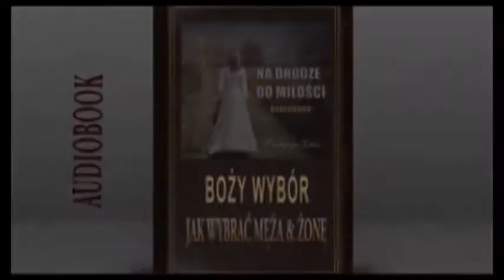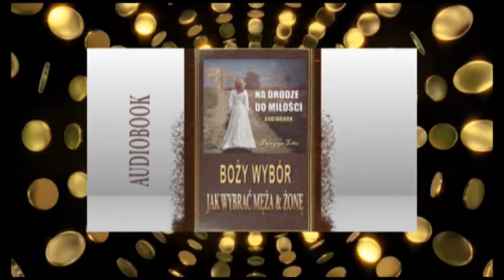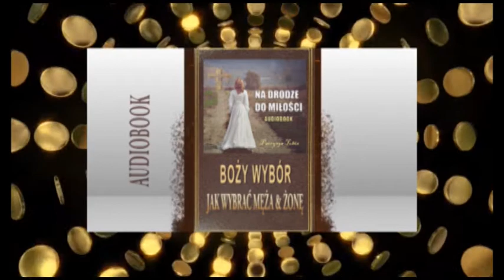JAK WYBRAĆ MĘŻA & ŻONĘ - CZĘŚĆ1 ( AUDIOBOOK)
Nikt nas nie uczy jak wybrać współmałżonka, polegamy więc najczęściej na własnych emocjach. Na szczęście Ewangelia pomaga nam zrozumieć jakimi wartościami się kierować w życiu, aby dokonać słusznego wyboru. Sprawiedliwi starannie wybierają swoich przyjaciół, ale droga bezbożnych prowadzi ich na manowce – mówi Psalm 12: 26. Jeżeli starannie, czyli ostrożnie należy wybierać przyjaciół to tym bardziej partnera na życie.Książka jest zbiorem swiadectw i doświadczeń życiowych autorki która po życiu z dala od Boga i Kościoła powrocila do Niego a  On  pokazał  jej znaczenie prawdziwej miłości i wskazal drogę do jej odnalezienia.